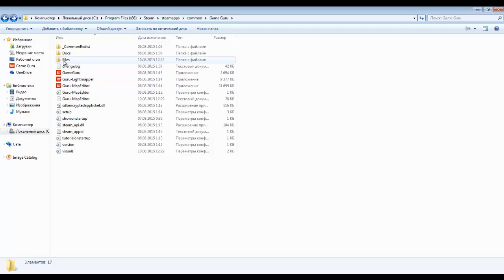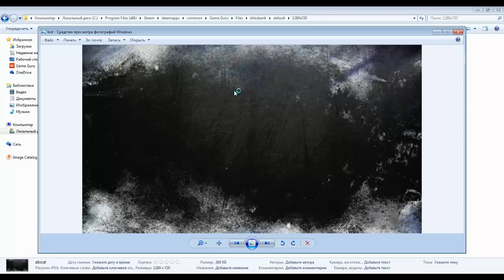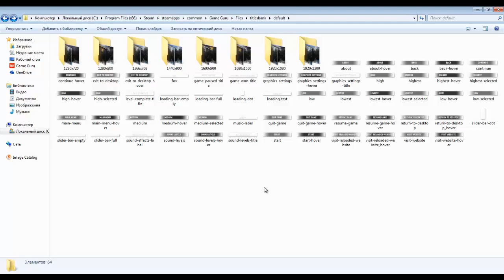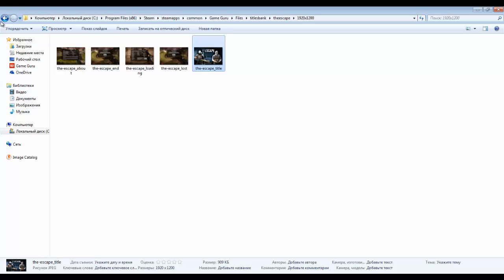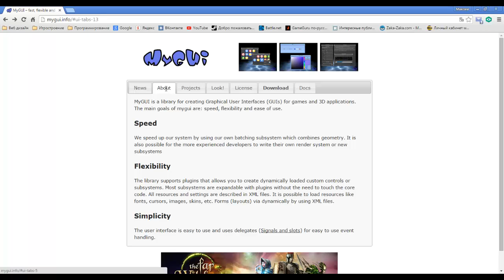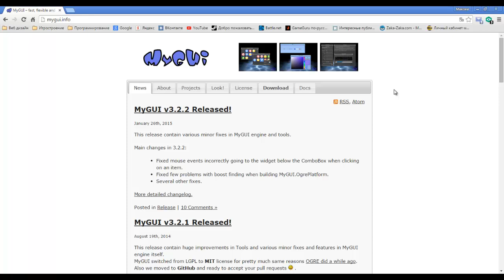GameGuru. Изменяем меню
Основные базовые уроки по GameGuru, в которых вы узнаете основы движка.
В этом уроке мы познакомились с меню и как его изменить. А так же в виде бонуса, я показал вам средство для создания интерфейсов.